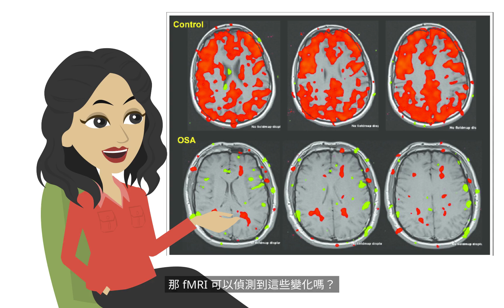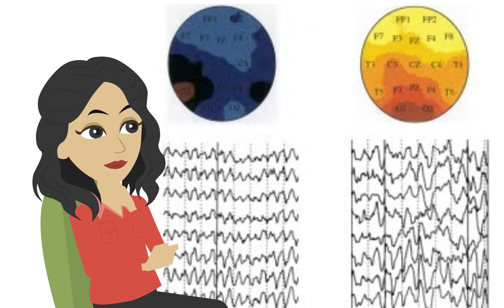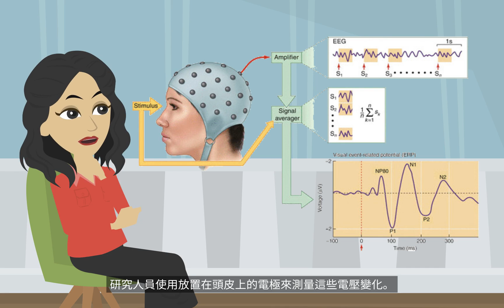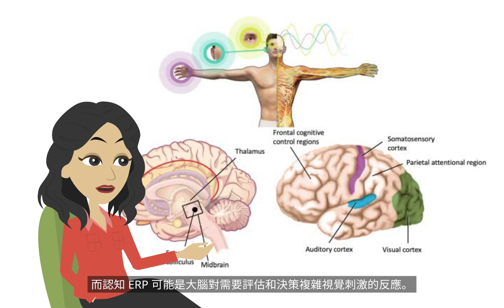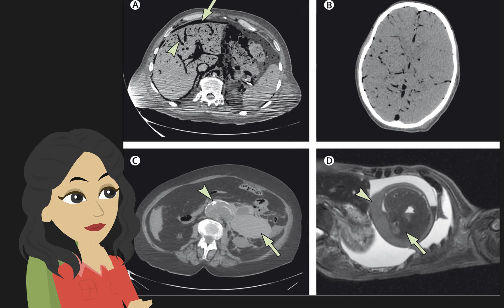基礎心理學：研究大腦的方法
心理學 fMRI 功能性磁振造影 EGG 腦電圖 ERP, 事件相關電位, 屍檢, 感覺ERP, 認知ERP
fMRI 掃描 - 功能性磁振造影
腦電圖 (EEG)
事件相關電位 (ERP)
屍檢